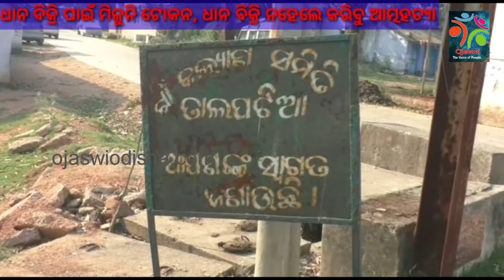No token issues for paddy supply supply dept beg permission for more sales